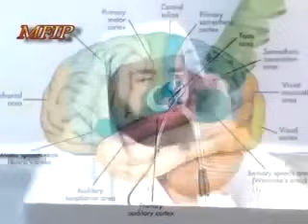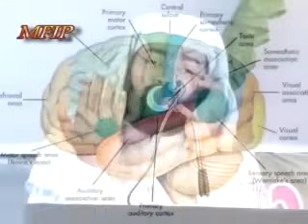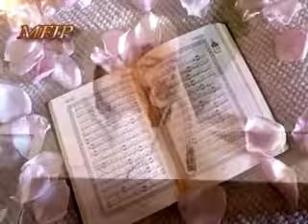Lokhavasaanam Oru Vilippadakale Day 1│Kanjar Ahammed Kabeer Baqavi Most Popular Speech│Part 1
Lokhavasaanam Oru Vilippadakale Day 1

വിശുദ്ധ ഖുർആൻ മനനം, പഠനം, ഗവേഷണം, നിരീക്ഷണം എന്ന ലക്ഷ്യത്തിൽ 150 ഓളം വിദ്യാർത്ഥികൾ ഹംദാൻ ഫൗണ്ടേഷൻൽ പഠിക്കുന്നു. ഖുർആൻ മ്യൂസിയം, ഖുർആൻ ഗാർഡൻ, ജീവകാരുണ്യ മേഖലയിൽ തആവുൻ എന്നീ ബഹുമുഖ ലക്ഷ്യത്തോട് കൂടി പ്രവർത്തിക്കുന്നു. HAMDAN FOUNDATION KARALIKONAM, ARKKANNOOR P.O AYUR KOLLAM-691533 Hamdan foundation Federal bank Account number: 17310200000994 Ayur Branch. Kollam {dist} IFSC code: FDRL0001731

Please Watch... Like... Share...